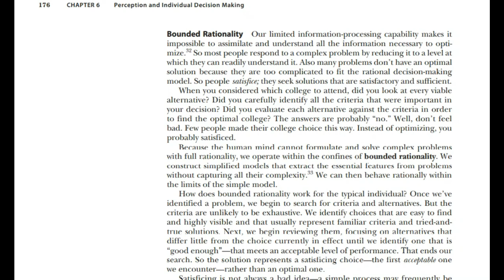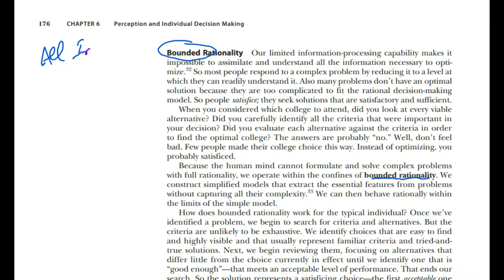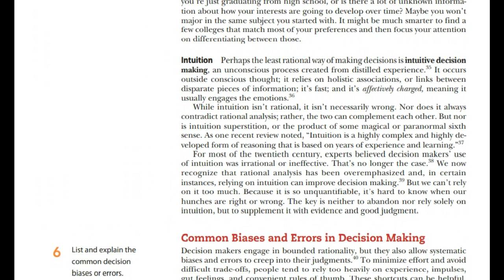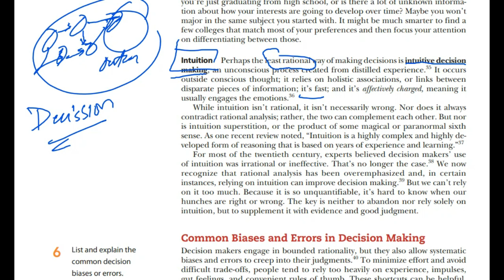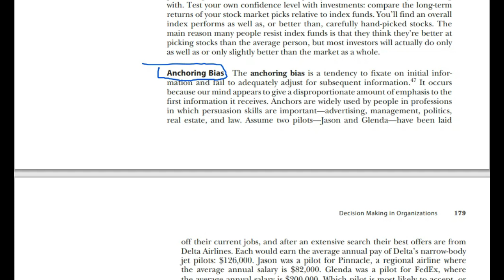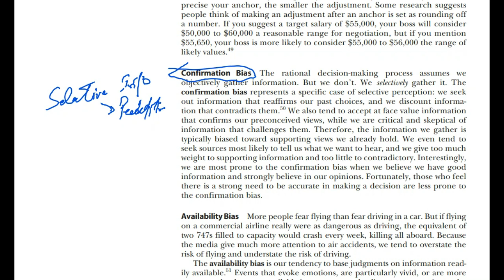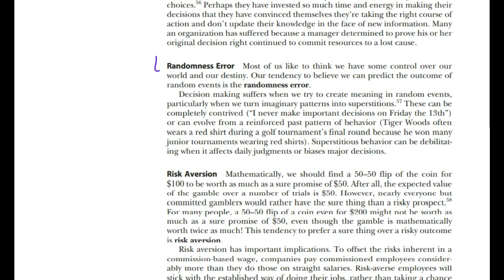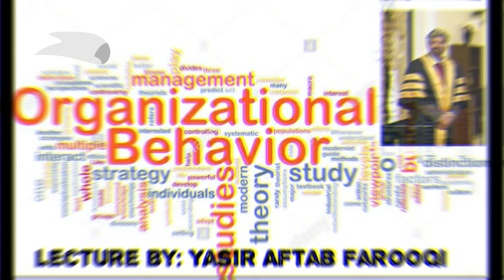Organizational Behavior Ch 6 Perception and DM Part 5 Intuitive Decision and Biases Urdu/ Hindi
The video lectures are part of the series on the subject of Organizational Behavior. this lecture is about ch # 6 named Perception and Decision making.  Decision under bounded rationality, Intuitive DM and some common biases/ errors   are discussed in this specific video.